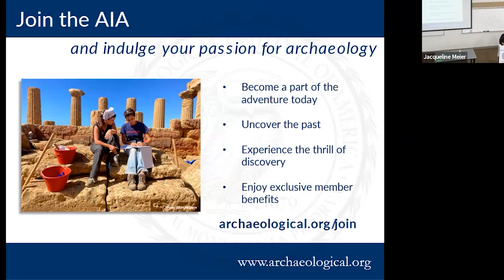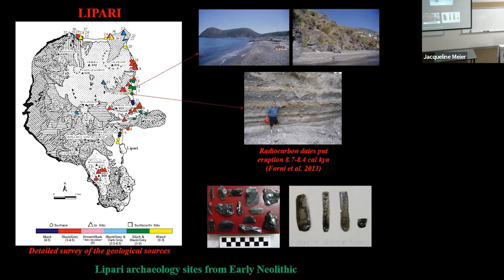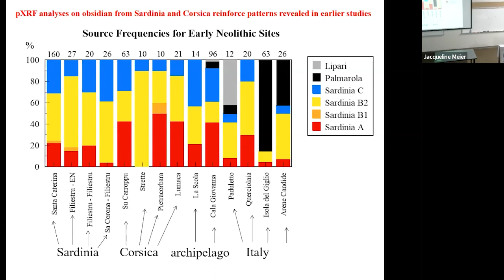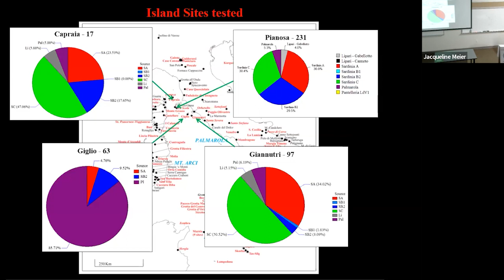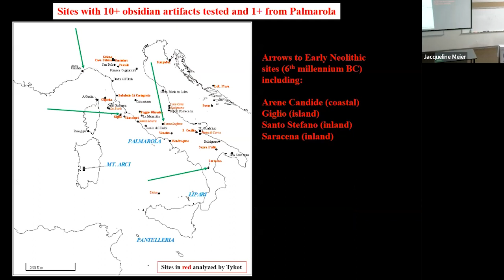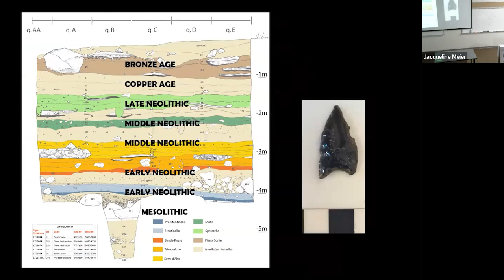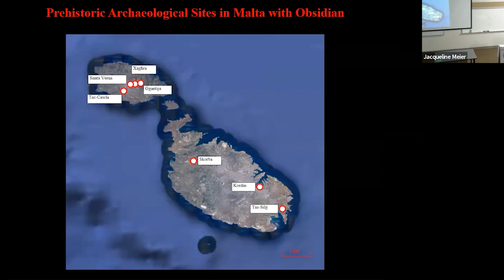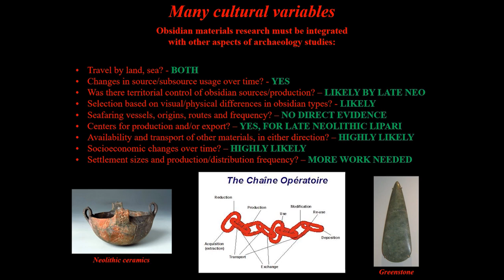Robert Tykot AIA Jax Apr22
A lecture by Dr. Robert Tykot for the AIA Jacksonville Society, April 2022.